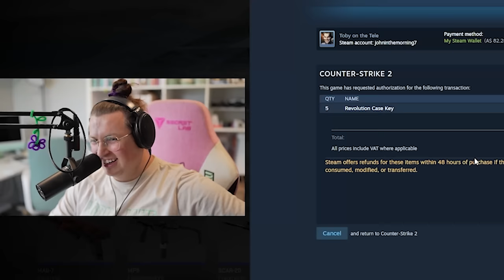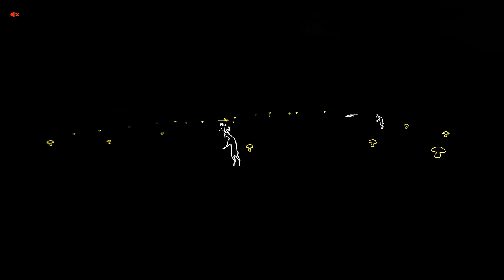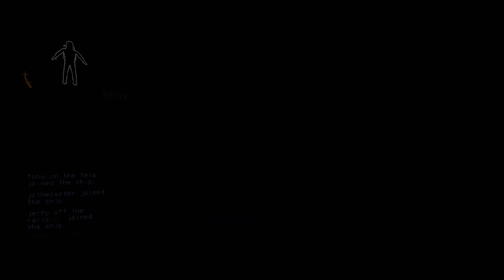August Highlights: The FUNNIEST Moments (TobyontheTele)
Get ready to laugh out loud with the funniest moments from August on TobyontheTele! Join us as we dive into a compilation of hilarious clips featuring the Misfits crew, where gaming and comedy collide in the most entertaining way possible. From epic fails in Counter Strike 2 to the wild antics in Lethal Company, this video is packed with the best of our gaming adventures. Watch as Toby and friends bring their unique improv skills to the table, delivering side-splitting moments that you won't want to miss. Whether it’s lockdown protocol gone wrong or a hilarious "oh deer" moment, these highlights showcase the fun we have while gaming together. Sit back, relax, and enjoy the ultimate August highlights featuring the funniest moments from Toby on the Tele!